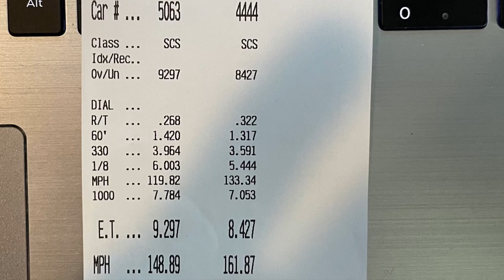New personal best Beefcake Racings 2018 mustang GT 10R80 Automatic￼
After almost a year being stagnant on.  We finally run a new personal best in our 2018 mustang GT.

Lots more to come out of this combo.